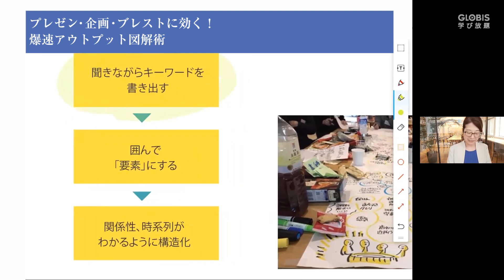プレゼン、企画、ブレストに効く！爆速アウトプット図解術〜日高由美子氏（『なんでも図解』著者）【ダイジェスト】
こちらの動画は「グロービス学び放題」で本編の一部が無料で視聴できます。

‹「この人に聞く」コースについて›
プレゼン、企画、ブレストなどの打ち合わせの内容を、瞬時に「図解」にするテクニックを公開！絵心ゼロでもスピードを重視して、コツさえつかめば「伝わる図」を書くことができます。図解化することで、文字よりも概略が伝わりやすくなったり、記憶に留まりやすくなったり、自分自身の考えの整理になったりと、ビジネスパーソンにとってもたくさんのメリットが生まれるという。話を聞きながら、その内容を図解化する実践編として、グロービス学び放題で公開している動画「志を培うコミュニケーションの本質」の冒頭5分を使用して、日高氏による図解化のデモンストレーションも公開します。（肩書きは2021年7月26日撮影当時のもの）

日高由美子氏　　『なんでも図解』著者／株式会社TAM アートディレクター

‹グロービス学び放題でのコース内容›
１、イントロダクション
２、「図解」がなぜ仕事で有効なのか？
３、どうやって「図解」していけばよいか？
４、STEP① 図解の基本の3大ツールを知る
５、STEP② 文章を図解するコツを覚える
６、STEP③ 話を聞きながら図解するコツを覚える
７、実践編「志を培うコミュニケーションの本質」動画冒頭5分を図解化
８、学びを続けるビジネスパーソンに向けてメッセージ

ビジネススクールを運営するグロービスの 「定額制動画学習サービス」です。 いつでも、どこでも、ビジネスを体系的に学べます。
■会員登録すると、すべての作品がご覧頂けます
■動画3000本以上！法人導入実績1900社以上
■最初の7日間は無料、以降月々の料金はビジネス書1冊程度
・年間プラン：19,800円（1ヶ月あたり1,650円）
・半年プラン：11,000円（1ヶ月あたり1,834円）
※動画や詳細に掲載している内容は、2021年5月時点の情報です